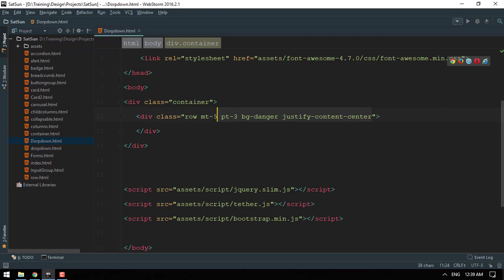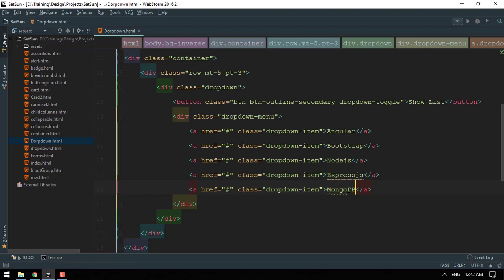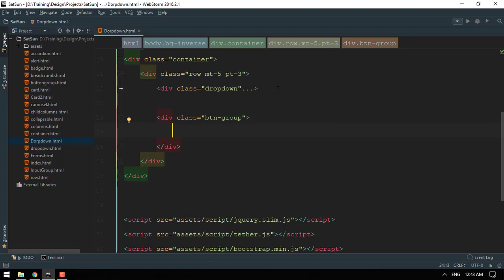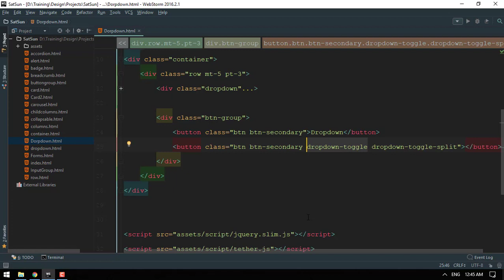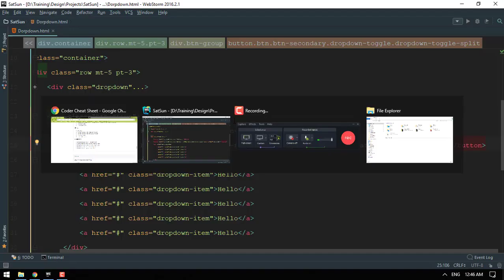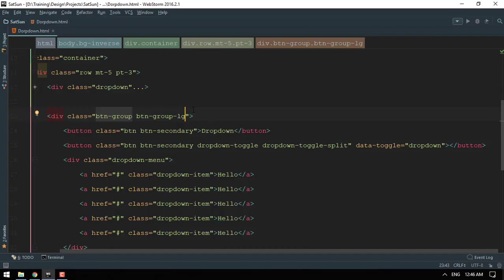Bootstrap Old 014 Dropdown